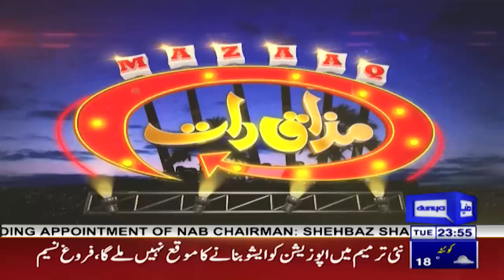PTI MPA Malik Nadeem Abbas And Model Faryal Khan Join Vasay Chaudhry In Mazaaq Raat